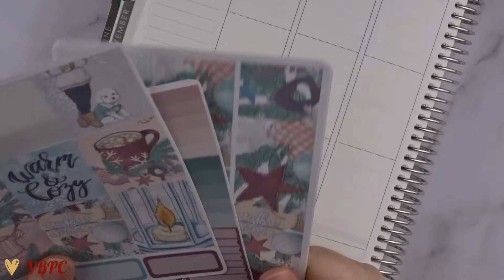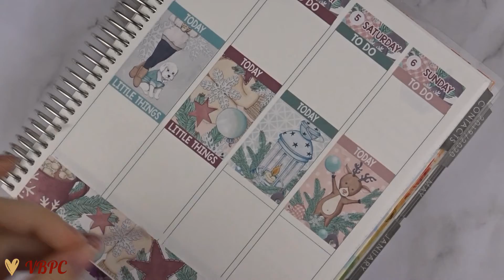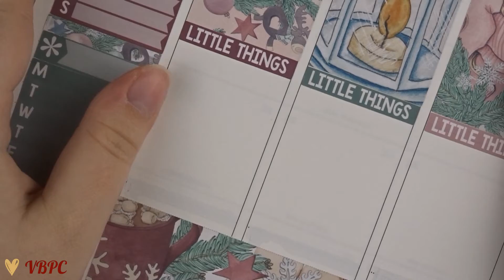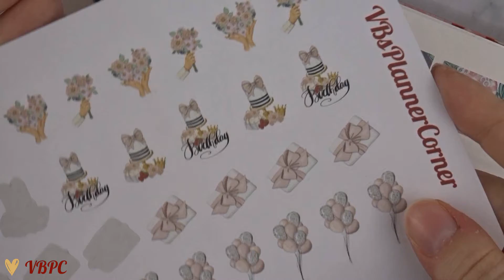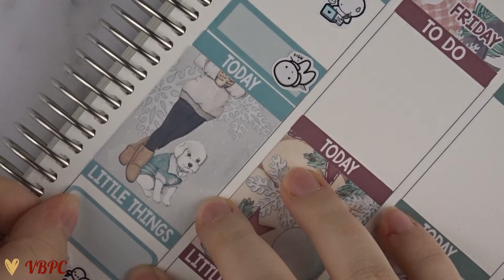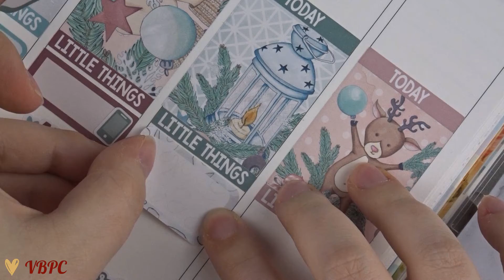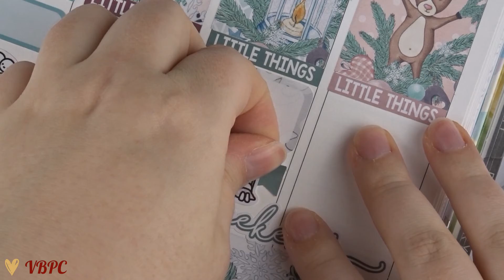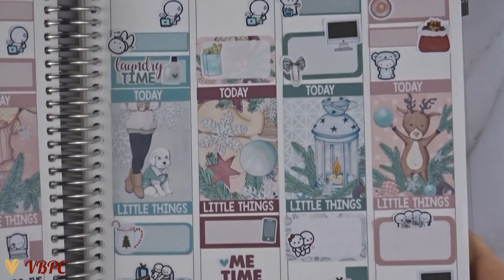Plan With Me 2020 - "Warm & Cozy" - ft. Paisley Prints Co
2020 will be full of PWM videos. I will be uploading all of my plan with me’s from 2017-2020! A lot to catch up! :)

Etsy Sticker Shop VBsPlannerCorner